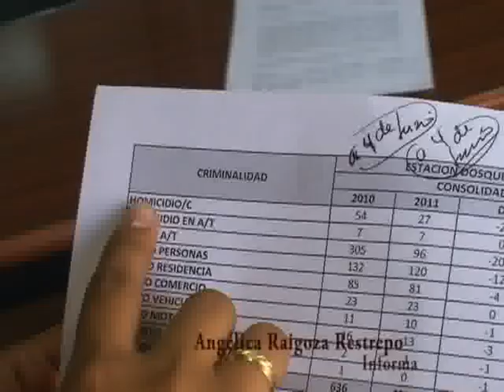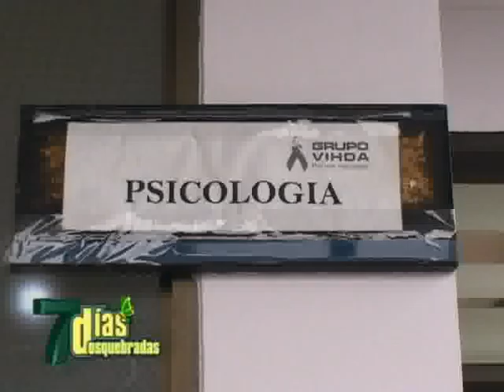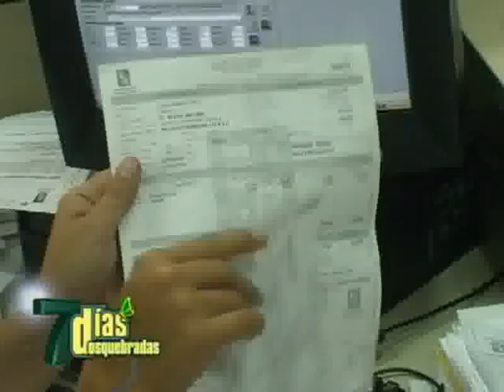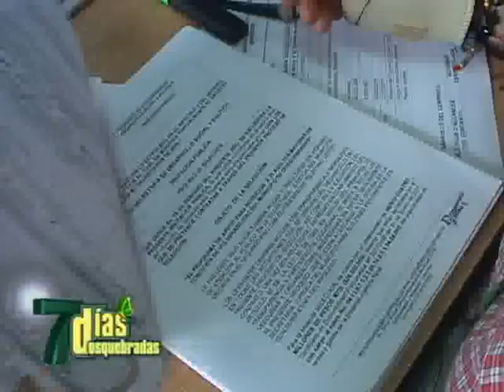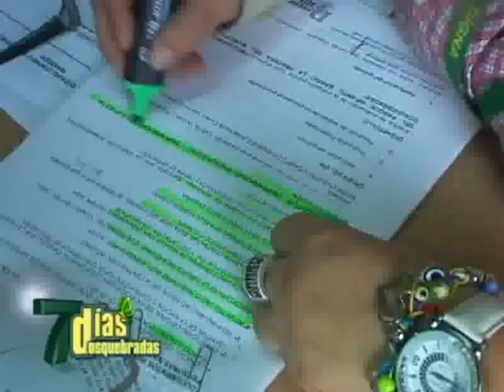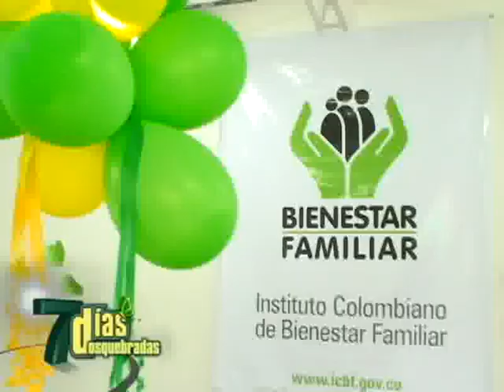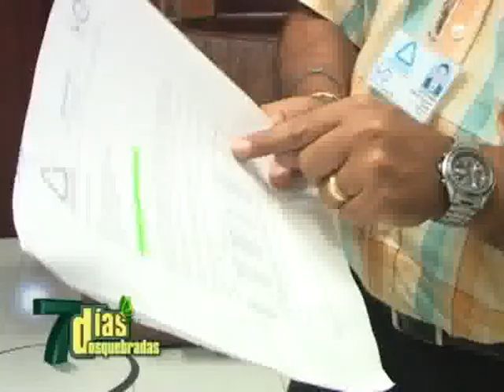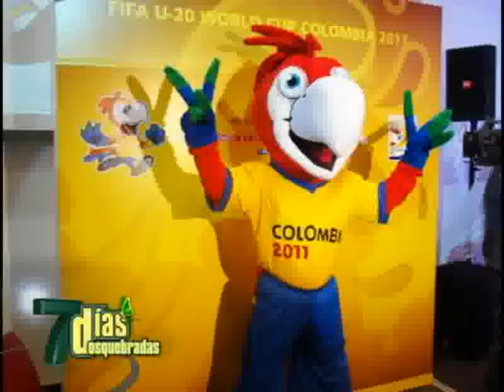7Días Dosquebradas 09 de Junio de 2011